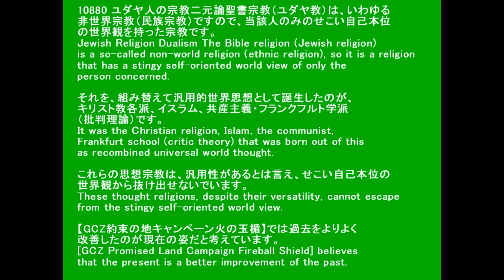10880〔GCZ約束の地キャンペーン〕ユダヤ人にも過去はあった。Jews also have a past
10880 ユダヤ人の宗教二元論聖書宗教（ユダヤ教）は、いわゆる非世界宗教（民族宗教）ですので、当該人のみのせこい自己本位の世界観を持った宗教です。
Jewish Religion Dualism The Bible religion (Jewish religion) is a so-called non-world religion (ethnic religion), so it is a religion that has a stingy self-oriented world view of only the person concerned.

それを、組み替えて汎用的世界思想として誕生したのが、キリスト教各派、イスラム、共産主義・フランクフルト学派（批判理論）です。
It was the Christian religion, Islam, the communist, Frankfurt school (critic theory) that was born out of this as recombined universal world thought.

これらの思想宗教は、汎用性があるとは言え、せこい自己本位の世界観から抜け出せないでいます。
These thought religions, despite their versatility, cannot escape from the stingy self-oriented world view.

【GCZ約束の地キャンペーン火の玉楯】では過去をよりよく改善したのが現在の姿だと考えています。
[GCZ Promised Land Campaign Fireball Shield] believes that the present is a better improvement of the past.

◇参照 : ユダヤ人にも、過去はあった。Jews also have a past.
◇参照 : 10803 GCZ約束の地キャンペーン火の玉楯.pdf
◆YouTube 再生リスト【GCZ約束の地キャンペーン】